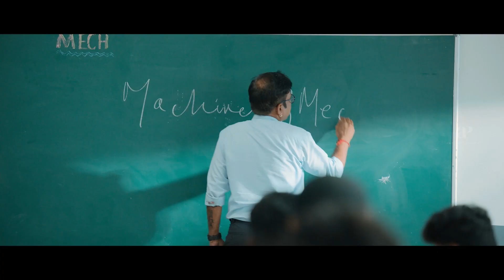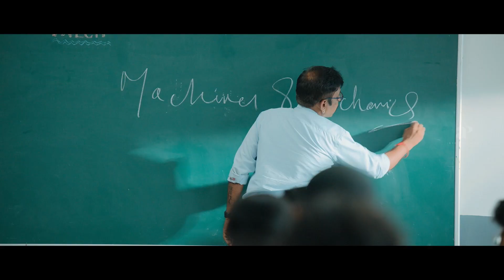பங்கம் பண்றீங்களே bhajji! | Friendship Best Scenes | Harbhajan Singh | Losliya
Movie Credits:
Directed by John Paul Raj and Sham Surya
Produced by PR and Stalin
Starring: Harbhajan Singh, Arjun and Losliya Mariyanesan
Cinematography: C. Santha Kumar
Edited by Deepak S Dwaraknath
Production companies: Seantoaa Films and Cinemass Studio